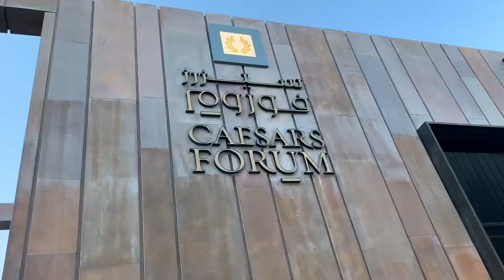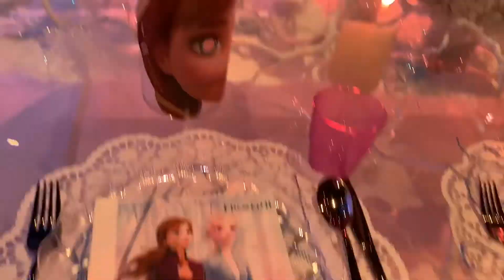“Подготовка к празднику» Preparation for the holiday Выпуск 20/ 24 из Дубая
Рождественские и Новогодние декоры , оригинальные  оформительские приёмы , костюмы и хореография